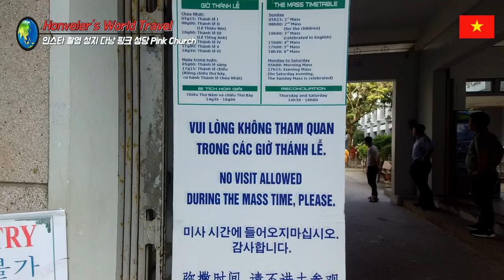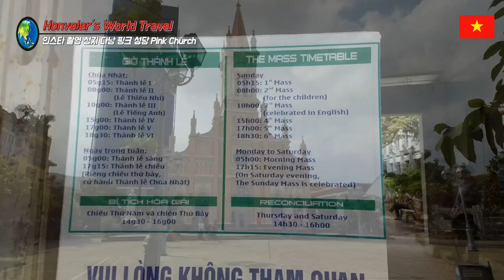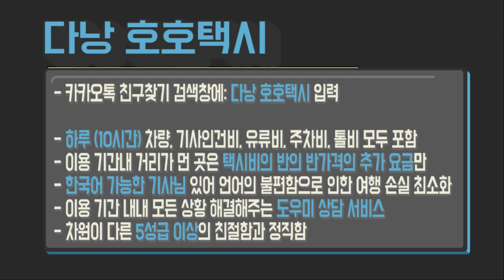다낭 호이안 여행 43편 베트남 다낭 인스타그램 핫플 핑크성당 pink church danang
다낭 대성당
Giáo xứ Chính tòa Đà Nẵng

천주교 성당

156 Trần Phú, Hải Châu 1, Hải Châu, Đà Nẵng 550000 베트남

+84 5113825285